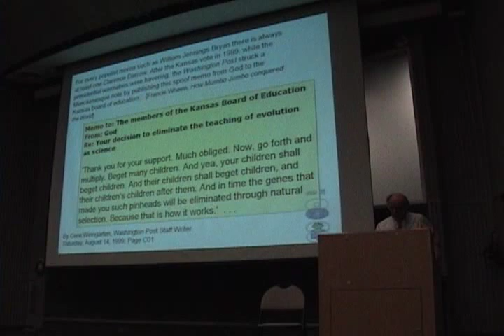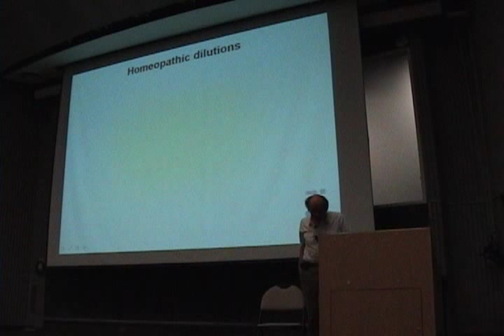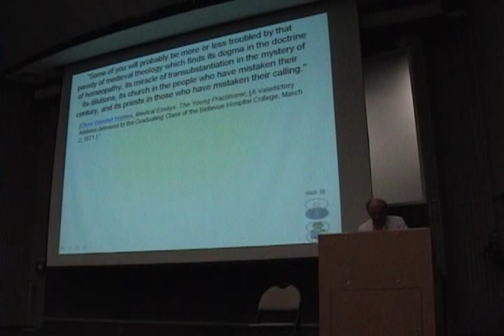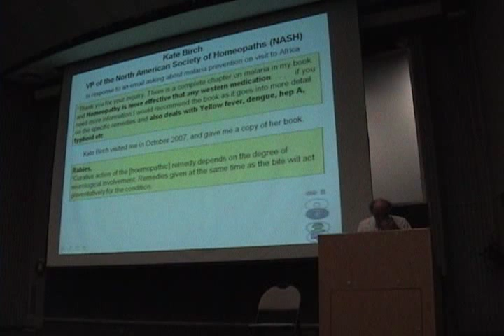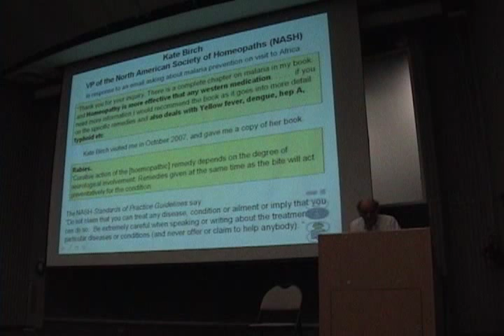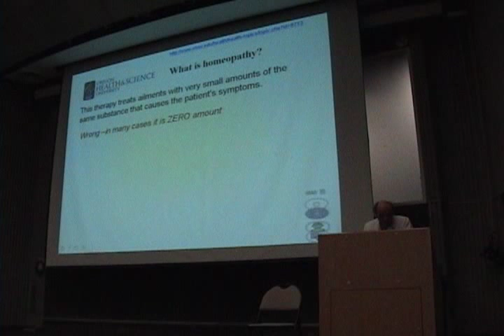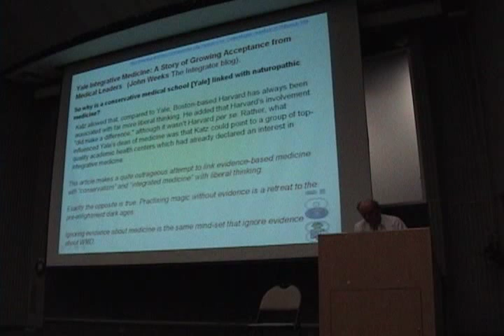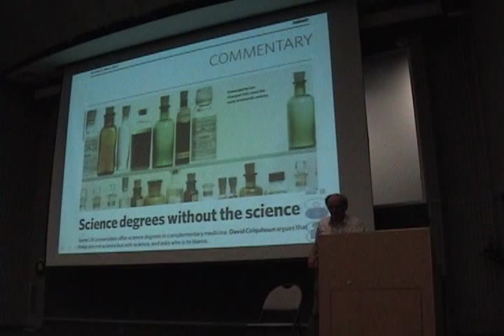Science in an Age of Endarkenment - David Colquhoun part1